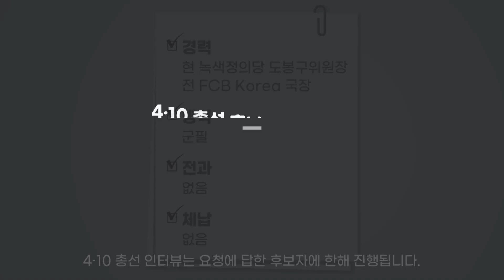[4·10 총선 Who] 도봉갑 윤오 녹색정의당 후보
TBS는 서울시민들의 알 권리를 위해 선거구 48곳에 출마한 후보들의 공약을 듣고 있는데요.

이번에 살펴볼 지역은 청년후보들이 다수 출마한  ‘도봉갑’ 지역입니다.

민주당 대표 텃밭으로 15대~21대 총선까지 모두 민주당 계열 후보가 승리했지만, 최근 서울시장선거와 도봉구청장 선거에서 국민의힘 후보들이 승리했습니다.

3일 공직선거법에 따라 선거방송토론위원회에서 주관해 열리는 후보자 토론회에는 더불어민주당 안귀령 후보, 국민의힘 김재섭 후보, 녹색정의당 윤오 후보자 출연합니다.

안 후보는 일정상 인터뷰를 거절했고, 김 후보와 윤 후보는 공약과 선거에 임하는 각오를 밝혔습니다.